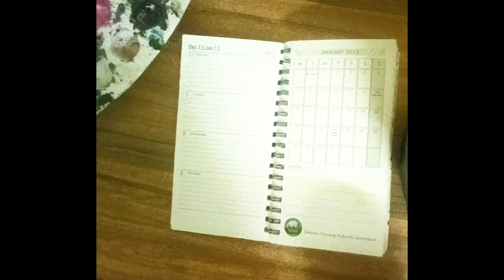Floral painting | Sketching